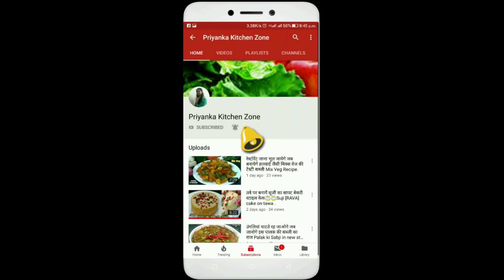डब्बे में बेकार पड़े, टूटे फूटे, सिले बिस्किट से बनाये एक बिल्कुल नयी अनोखी रेसपी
Hi